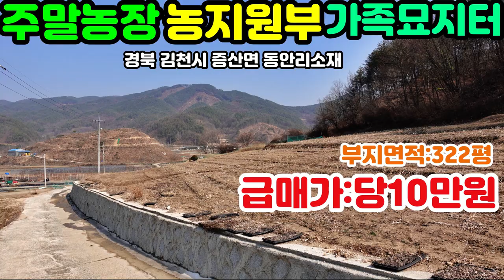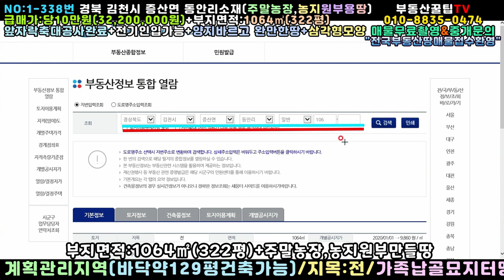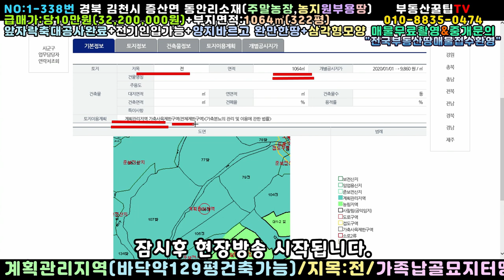NO:1-338번#김천시땅.김천땅.김천시부동산.김천부동산.김천시공인중개사.경북김천시증산면동안리주말농장용지.김천시증산면동안리주말농장부지.김천시증산면동안리농지원부만들땅.김천시농지원부땅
경북 김천시 증산면 동안리 주말농장,농지원부용땅

급매가:당10만원(\32,200,000원)

지   역:계획관리지역

지   목:전

특   징:서북향토지(남서향으로 농막설치가능)

3m도로▶▶▶76m포장도로접

삼각형모양의땅

산아래 완만한땅

(2차선도로▶▶하수관배관공사필요)

인근에 분묘 2기있고 한우축사도 있심더

주말농장(주말텃밭)+농지원부+가족납골묘지터

김천ktx역사35분+성주읍내45분

성서계대1시간10분거리